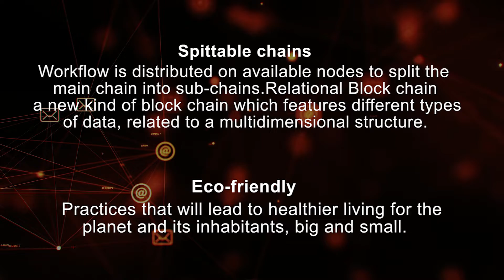Why Evoke is 4th generation blockchain? || Blockchain Tutorial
Transaction speed: only 0.02 seconds to transfer MTV between 2 wallets including the time to create security.
Transaction Throughput: 264 Core server can manage 164000 TPS transactions per second.
POI: Evoke will work with POI (Proof of Integrity) for security in transactions to replace POS (proof of Stake).
Rollback: Rollback system will be available for apps.
Recovery Nodes: To create a perfect system developers of Evoke created many peripherical nodes for backup as Global Disaster Recovery.
Next generation wallet: through Biometrical access to the wallet.
Spittable chains: Workflow is distributed on available nodes to split the main chain into sub-chains.
Relational Block chain: a new kind of block chain which features different types of data, related to a multidimensional structure.
Eco-friendly: Practices that will lead to healthier living for the planet and its inhabitants, big and small.

Business Solutions in Evoke Blockchain 4.0 ?
Supply Chain : Evoke Blockchain helps supply chain partners share trusted data through permissioned blockchain solutions. In times of disruption, this matters more than ever.

Media and Entertainment : Digital media has changed the world for consumers, artists and brands — yet major business problems persist. The solution is Evoke™ Blockchain.

Identity & Credentials :
Track the historical provenance of individual credentials from origin to present.
Prevent fraud with tamper-proof immutability and end-to-end tracebility.
Self-Sovereign Credentials for turn-key, secure sahring. Efficient Verification procedure versus reconciling documents and legacy systems.

Healthcare
Evoke Blockchain could facilitate nationwide interoperability of electronic health records, which would allow providers access to patients' medical histories, current medications, and prior imaging studies.

Retail
Evoke blockchain technology in the retail supply chain resolves some of the following pain points;

All Industry
Evoke Blockchain technology improves accountability and efficiency across the supply chain. Companies use applications to map and trace content from the source, show authenticity and origin, carry forward recalls, and speed up goods movement in almost every industry.

Healthcare :
Blockchain can reduce time and complexity in verifying credentials, as well as output a comprehensive audit trail for smarter compliance.

Government :
Government issued IDs can leverage blockchain for stronger security, privacy and streamlined verification procedures.

Universities :
Education officials can fight fraudulent diplomas and prove the academic legitmacy of individuals digital transcripts.

blockchain tutorial,
blockchain tutorial for beginners,
blockchain technology,
blockchain explained,
what is mining cryptocurrency,
bitcoin mining,
what is cryptocurrency and how does it work,
blockchain technology in banking,
blockchain basics tutorial,
blockchain for beginners,
Evoke blockchain,